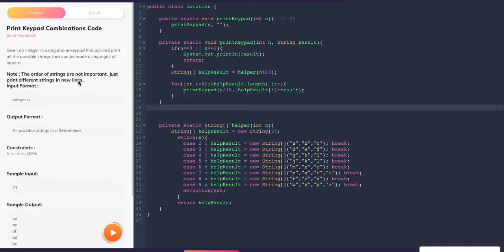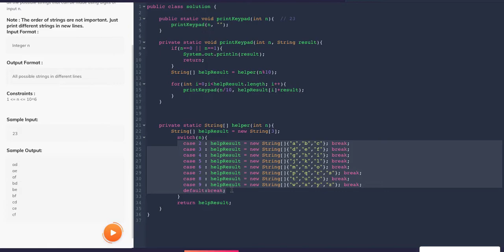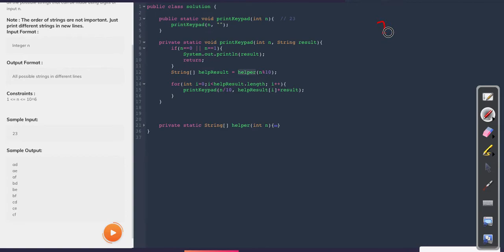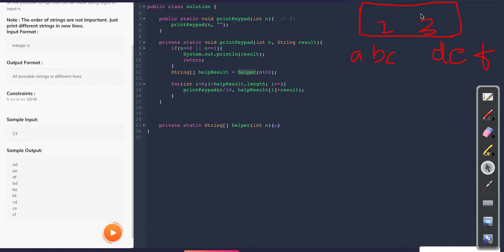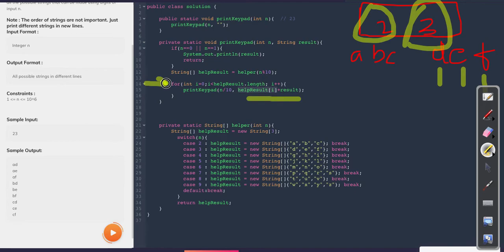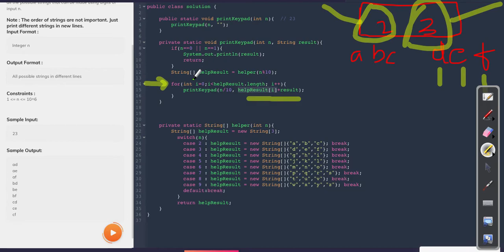Print Keypad Combination || Recursion || Coding Ninjas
Ignore these:

return keypad code leetcode
return keypad code c
return keypad code gfg
return keypad code in java
return keypad code coding ninjas c++
return keypad code using recursion in java
return keypad code using recursion in c
return keypad code coding-ninjas github
Phone Keypad Problem Recursion || C++
phone keypad hackerrank solution
return keypad code in java using recursion
keypad conversion java
print keypad combinations code in java
mobile numeric keypad problem
print all possible words from phone digits java
keypad problem solution
get a string from user, and to print corresponding number
mobile numeric keypad problem dynamic programming
print keypad combination code coding ninjas
get keypad combination leetcode
keypad problem hackerrank
mobile numeric keypad problem leetcode
recursion-keypad-codes coding blocks
return keypad code coding ninjas
print keypad combinations code
return keypad code in c
print keypad combinations code using recursion
print keypad combinations code in c
print keypad combination code c++
return keypad code in c++ using recursion
print keypad combination code coding-ninjas github
print keypad combinations code leetcode
keypad hackerrank solution
return keypad code using recursion
minimum keypad click count hackerrank
a recently launched supplemental typing keypad